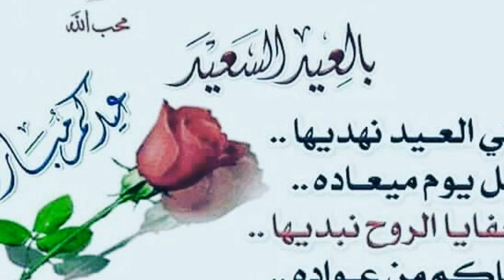أول عيد في ألمانيا⁦🇩🇪⁩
عيد في ألمانيا